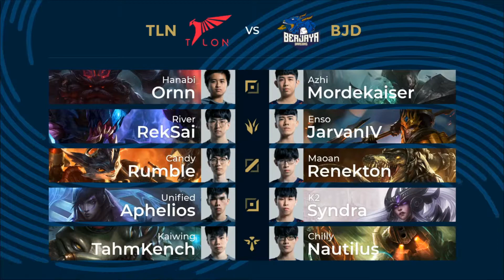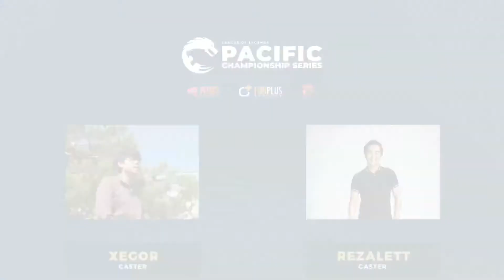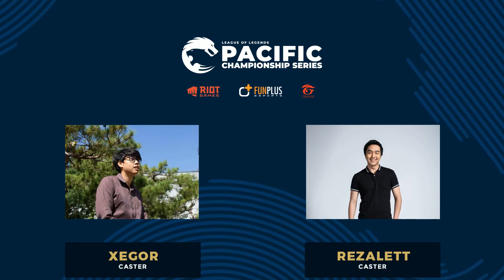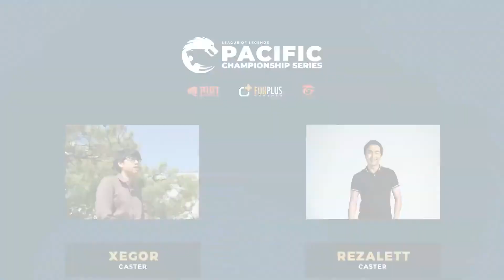[TH] TLN vs BJD | Week 5 Day 3 | PCS Spring Split (2020) | Talon Esports vs Berjaya Dragons